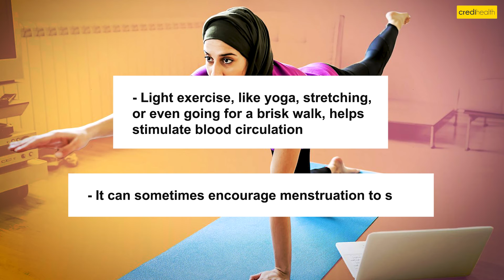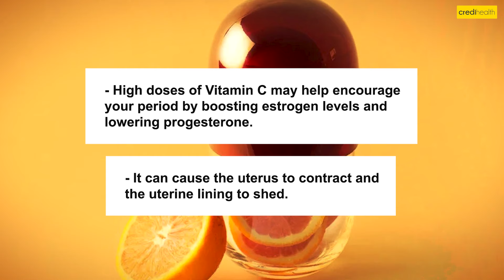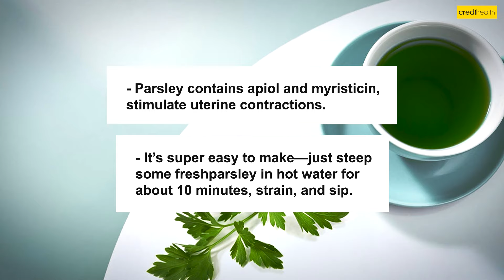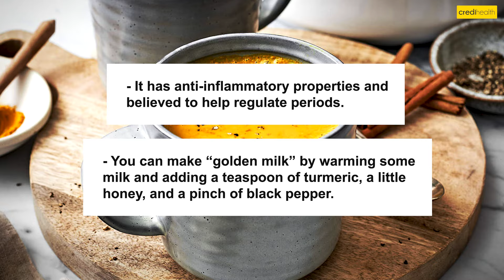How To Get Your Period In One Hour - Credihealth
How To Get Your Period In One Hour

Your Query
how to get your first period in 1 hour
how to get your period in 1 hour
how to get my period in one hour
how to get my period in 1 hour
how to get your period faster in 1 hour
how can i get my periods in one hour
how to get periods in a hour
how to stop your period in 1 hour
how to get your period in one hour at home

India's Number 1 Healthcare Company for Surgery or Treatment. Credihealth has the largest network of hospitals in the country. We help you find the best doctors from top hospitals, book online appointments and compare surgery prices in Delhi, Mumbai, Kolkata, Chennai and other cities.